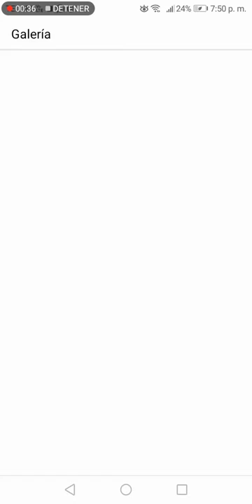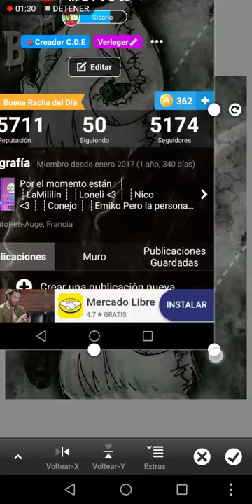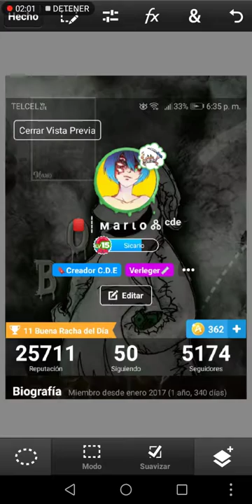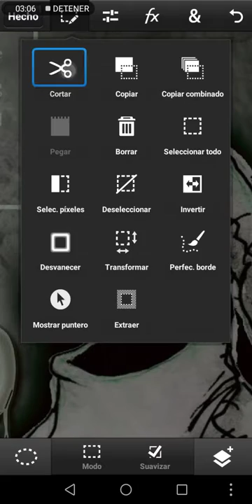Foto de perfil